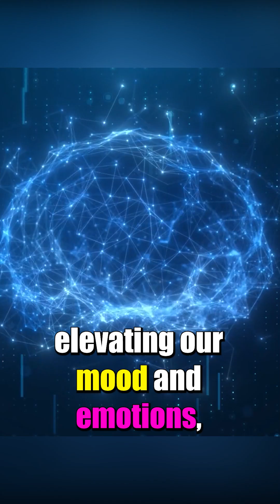What is Neuroplasticity Brain Retraining?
- Neuroplasticity is the brain's ability to reorganize itself by forming new neural pathways.
- The brain can be compared to a malleable pile of sand where marbles represent thoughts, feelings, and reactions.
- Marbles create grooves in the sand, forming established pathways for certain patterns of thinking and behavior.
- Brain retraining involves intercepting these pathways and creating new ones by consciously choosing different thoughts and reactions.
- By priming the brain through positive actions and emotions, new neural pathways can be formed, allowing for personal growth and change.

Shoutout to @RaelanAgle for the marbles analogy ; )

re-origin is A science-based brain retraining program to overcome chronic conditions and reclaim your health and finally feel like YOU again.